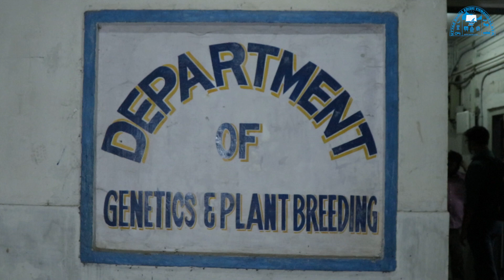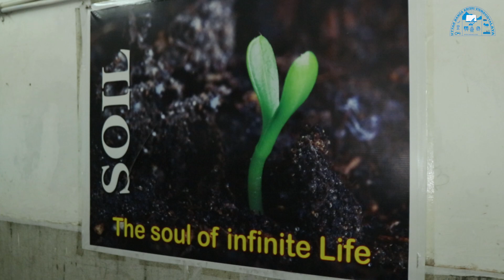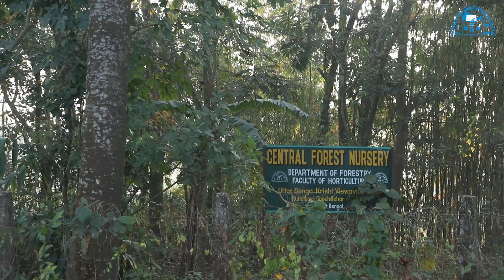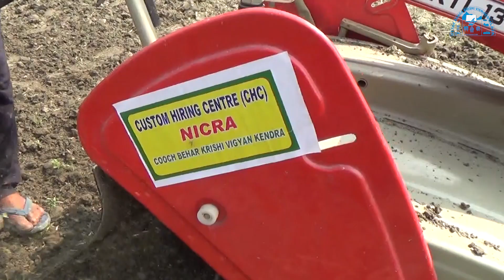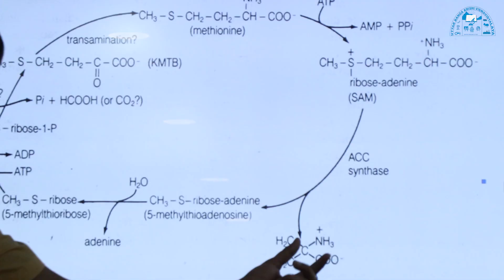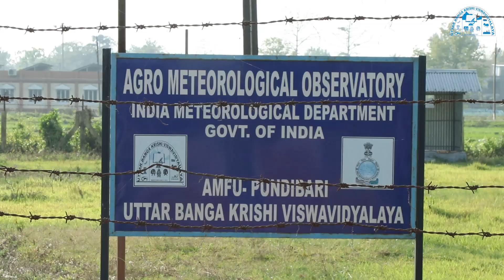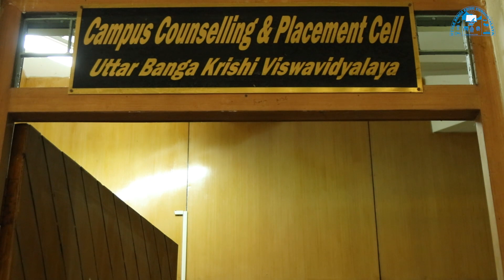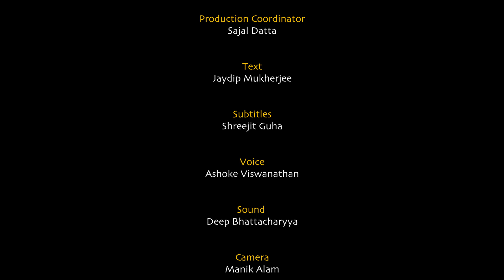UBKV : A complete documentary film GROW WITH AGRICULTURE on Uttar Banga Krishi Viswavidyalaya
GROW WITH AGRICULTURE is a documentary film representing multifaceted activities of the UBKV (Uttar Banga Krishi Viswavidyalay) – the premiere Indian Agricultural University, situated at Pundibari in the district of Coochbehar in North Bengal. Since its inception in 2001, the primary objective of this premiere University was to provide developmental aspects of agriculture and the advancement of agricultural education, to prosecute research and extension services in the northern districts of West Bengal. The film explores all the nooks and corners of the University – beginning from the process of Admission to the discovery of a dream-like agri-training and learning process, the counseling and placements and the spectrum of enriched cultural campus life within the heart of green lap of Dooars of North Bengal.